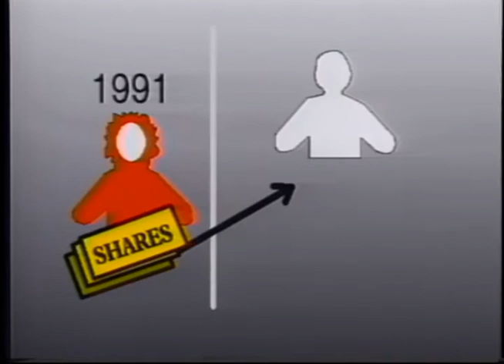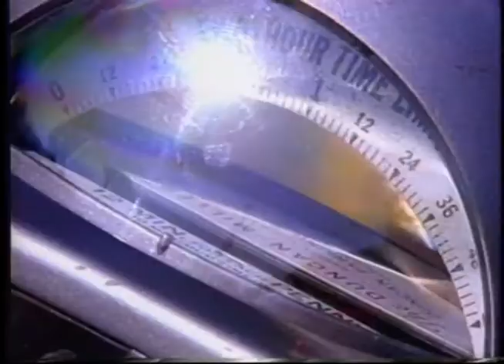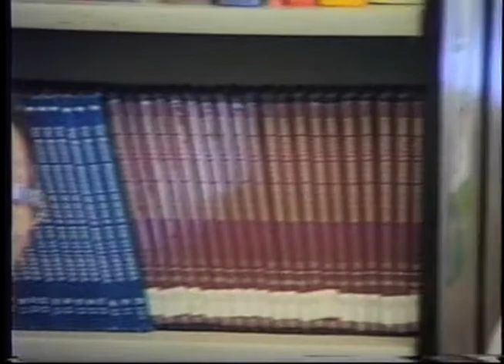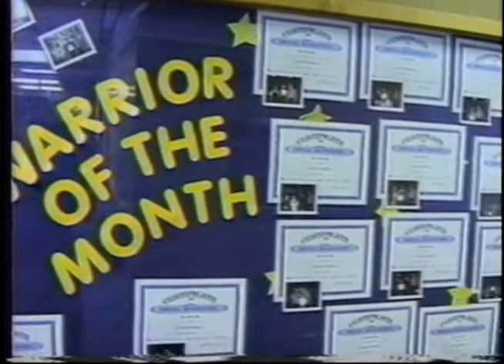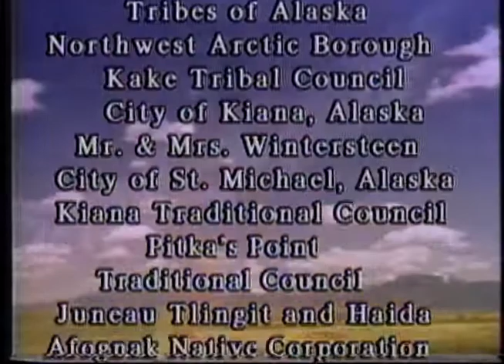Heartbeat Alaska: Episode 108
Heartbeat Alaska: Episode 108 aired on March 19, 1995, and featured visits to Kasigluk, Hooper Bay, and Wrangell. In Kasigluk, the students are taught traditional skills like skinning a caribou, and how to identify the parts in both English and Yup'ik. In Hooper Bay, we learn about the 1st Annual Youth Jamboree that promotes a positive lifestyle and sobriety among the youth. In Wrangell, we visit with blind Tlingit woman Edna Haaseth and learn how she is able to sew moccasins without her sight. The following people appear in the episode: Gary Fife, Delores Kawagley, Dennis Lake, Greg Nothstine, Richard Cuprak, Neil Smith, George Smart, and Edna Haaseth.

Table of contents:
+ Kasigluk Students Skin Caribou
+ Hooper Bay 1st Annual Youth Jamboree
+ Wrangell Elder Edna Haaseth